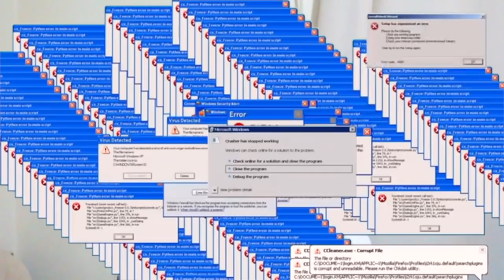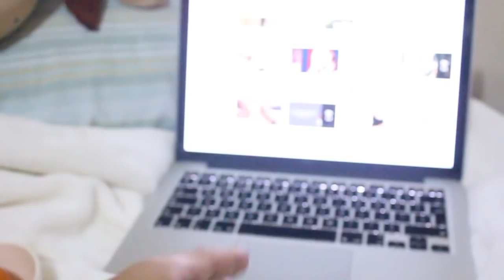what i eat in a day + workout w me! 🥗🍉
HERE’S A WHAT I EAT IN A DAY!

Breakfast:
Granola and yoghurt bowl

Ingredients
- Cranberry and Seeds Granola (Fitnesse)
- Greek Vanilla Yoghurt (Pascual)

Just put the yoghurt in a bowl and then top it with the granola!
You can also use the granola as your cereal with milk (my go to!)

Lunch:
Herb Crusted Chicken with Cucumber, Tomato, and Balsamic Salad

Ingredients
For the chicken:
- Flour
- Egg
- Breadcrumbs
- Italian seasoning

1.) Prepare dredge station: 2 tablespoons of flour, 2 tablespoons of breadcrumbs with Italian seasoning, 1 egg
2.) dredge chicken in flour, egg, and breadcrumbs respectively
3.) heat pan with olive oil and butter
4.) cook the chicken until golden brown!
(You can squeeze a little bit of lemon on the chicken, it taste too good or put some of the balsamic vinaigrette on top!)

For the salad:
- Cucumber
- Tomatoes
- Lettuce
- Balsamic vinegar
- Lemon
- Minced garlic and onion

1.) cut the vegetables on your liking
2.) in a separate bowl mix together one part olive oil and balsamic vinegar
3.) add minced garlic and onions
4.) squeeze a little bit of lemon juice, add salt & pepper to taste
5.) mix together the vegetables with a little bit of the vinaigrette

Dinner:
Spicy Tuna Pasta

Ingredients:
- Fettuccine pasta
- White onion
- Garlic
- Spicy tuna
- Salt and pepper
- Italian seasoning (optional)
- Butter
- Olive oil

1.) mince onions and 1 clove of garlic
2.) boil pasta until al dente
3.) heat pan with olive oil and butter
4.) sauté onion and garlic
5.) add the spicy tuna and season with salt, pepper, and Italian seasoning
6.) combine pasta with a little bit of the pasta water

I hope you’ll enjoy the recipes!